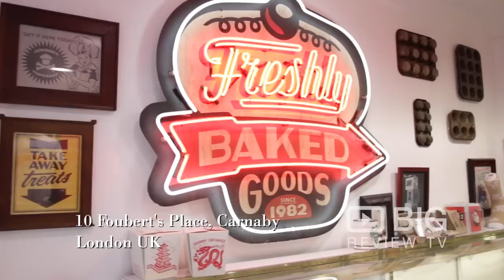Johnny Cupcakes a Men's Clothing Stores in London offering Menswear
Welcome to the World's first T-Shirt bakery, the Johnny Cupcakes! They offer unique designed unisex, kids, girls and boys t-shirts.

Johnny Cupcakes
10 Foubert's Place Soho London United Kingdom W1F 7P